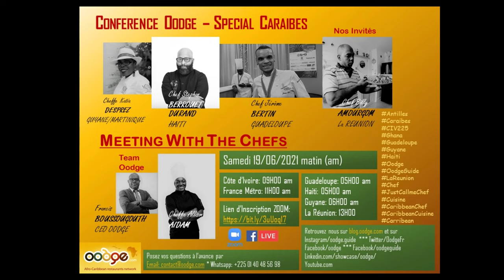Meeting With The Chefs | Caraïbes Ile de La Réunion | Comment travailler ensemble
Conférence Oodge, 6ième édition, Special Caraïbes et Ile de la Réunion

Avec nos chefs invités:
- La Cheffe Katia DESPREZ ( Martinique, Guyane)
- Le Chef Jérôme BERTIN (Guadeloupe), depuis Miami (USA)
- Le Chef Billy AMOURGOM (Réunion)

Notre invité surprise: Fred FORTUNE, DG de l'Académie de l'Art Culinaire du Monde Créole

Et notre équipe Oodge
- notre modératrice, Cheffe Allison AIDAM (Côte d'Ivoire/Ghana)
- notre CEO, Francis BOUSSOUGOUTH (Côte d'Ivoire)

https//Blog.oodge.com